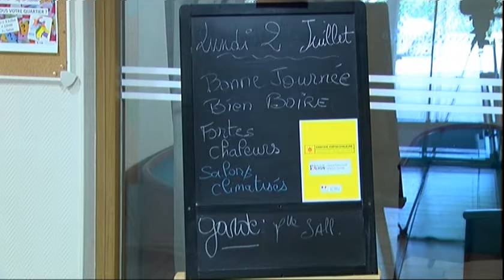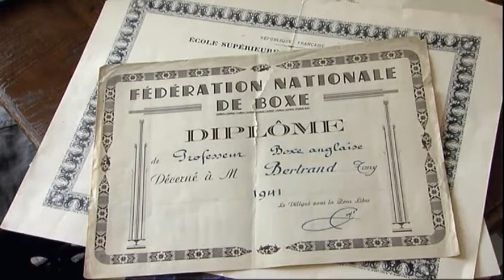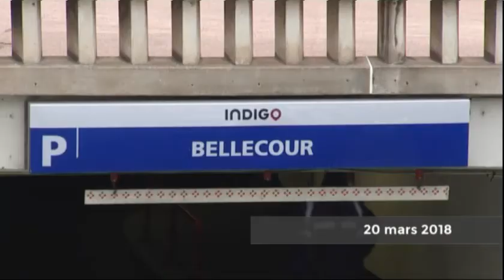Le JT 02/07/2018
-Le Rhône placé en vigilance orange canicule -La mort de Tony Bertrand  - Le parking Bellecour va rouvrir en août - Rétro 30 ans: retour sur la Coupe Davis